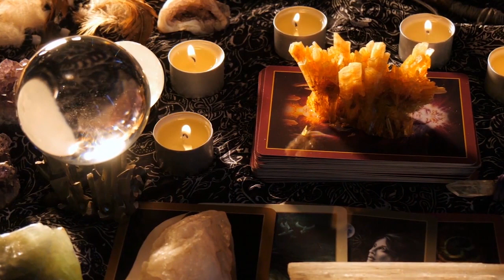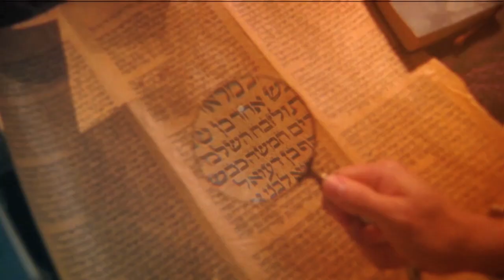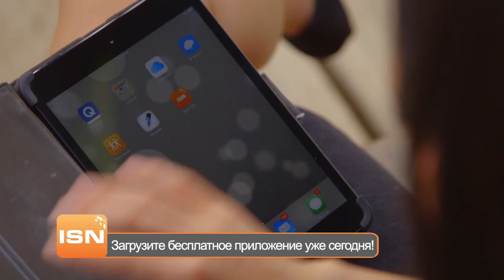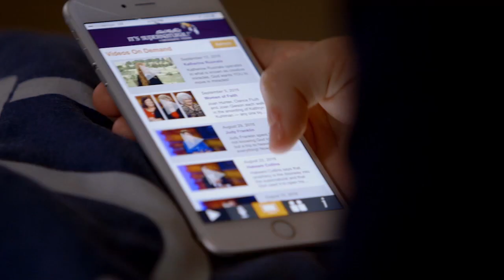НЕ ДАЙ ЛУКАВОМУ ШАНСА! «Это сверхъестественно!» (1052)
В этом выпуске Сид Рот встретится со служителем Родни Хогом, который заканчивает баптистскую семинарию. На одном из занятий приглашенный лектор начал активно говорить о демонах и одержимости, это очень взволновало Родни, но почему? Об этом мы и поговорим.

«Когда я только начал служить в этой сфере, то смотрел на людей с равнодушием. У меня был план по изгнанию бесов, но не было жертвенного сердца служителя. Позже Господь начал учить меня правильному отношению к людям», – делится служитель.

О том, почему некоторые христиане могут быть одержимы бесами, какой стратегией овладения человеческой души пользуется нечистая сила, что необходимо знать служителям, столкнувшимся со случаями одержимости, и через какие сферы нашей жизни бесам проще всего добраться до нас, вы узнаете в программе «Это сверхъестественно!».